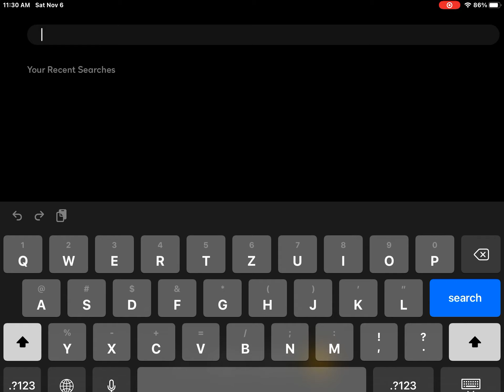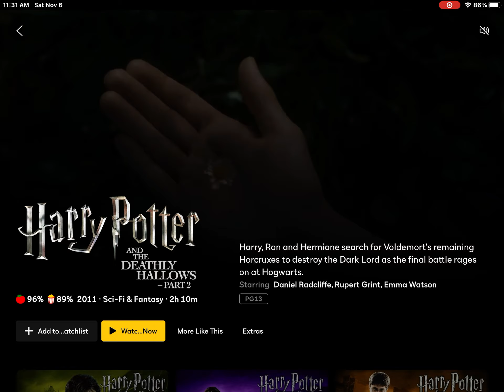Where To Watch Harry Potter (On Peacock)